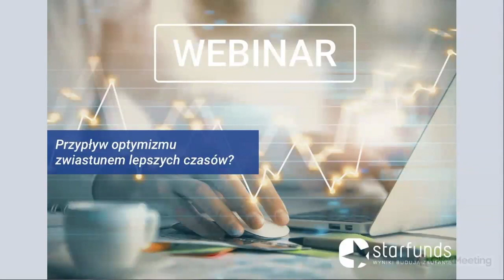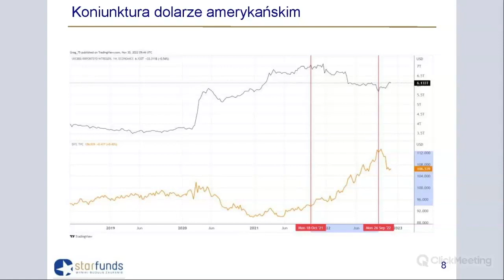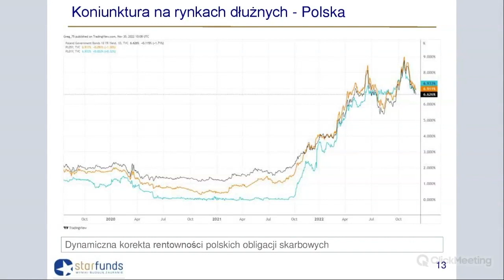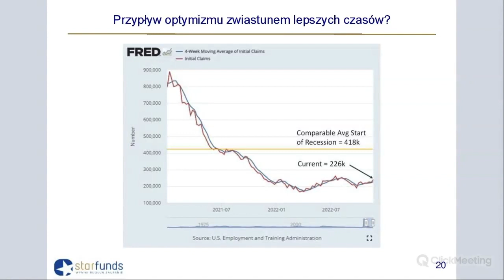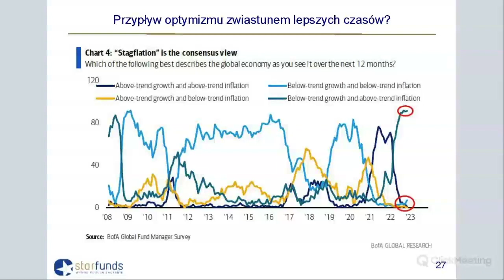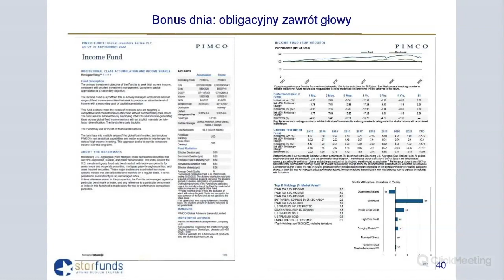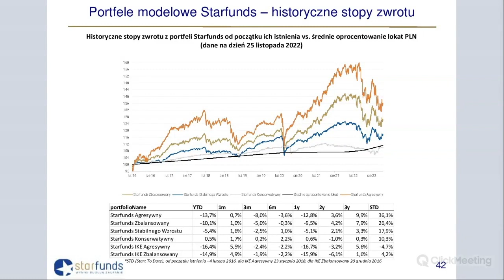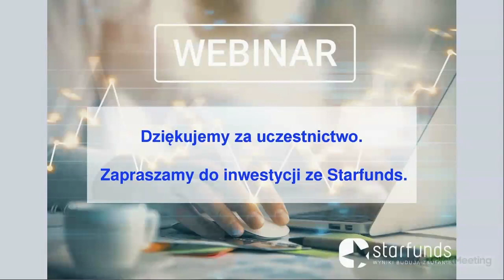Webinar inwestycyjny Starfunds - listopad 2022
Przypływ optymizmu zwiastunem lepszych czasów?
Czy ostanie wzrosty na rynkach oznaczają początek nowej hossy?
Co z inflacją i stopami procentowymi?
Miesięczny komentarz inwestycyjny.
Ocena aktualnej sytuacji rynkowej.
Wyniki portfeli inwestycyjnych Starfunds.